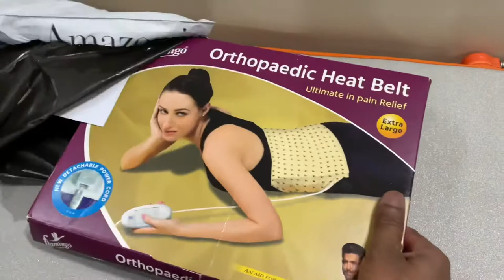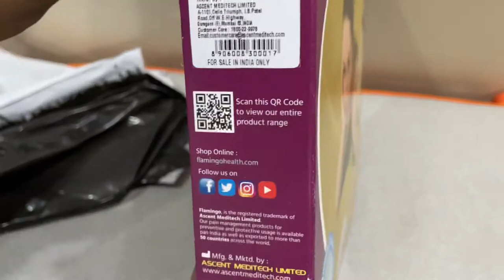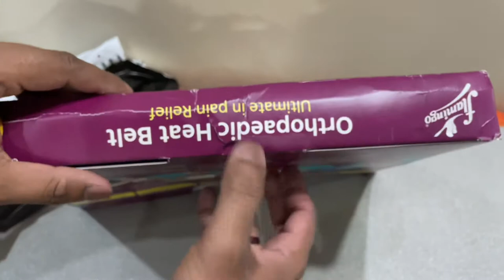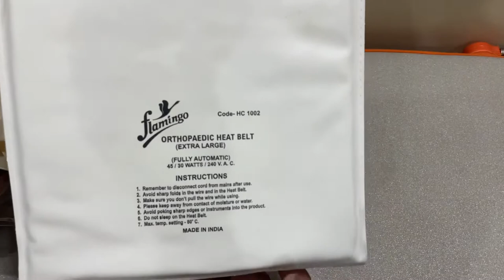Flamingo heating belt for back pain unboxing and review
Hello guys .
   In this video about flamingo Heating belt this is made in India I give you complete detail in this video about this belt you can use this belt knee pain shoulder pain elbow pain and also back pain which I have three type of temperature set up medium low high. I order from Amazon I give you unboxing and review ..
This belt come which three size ..

You can buy from -Flamingo Orthopaedic Heat Belt (Extra Large)

Thnx for and support ❤️❤️❤️